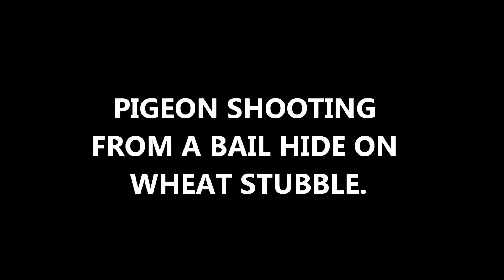Pigeon shooting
Here i am decoying pigeons on a field of wheat stubble. I used the bails as a hide and it worked well. 39 birds in the bag.